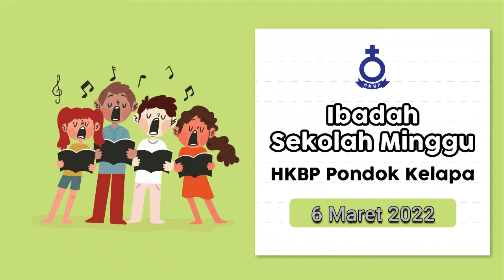Ibadah Sekolah Minggu HKBP Pondok Kelapa 6 Maret 2022